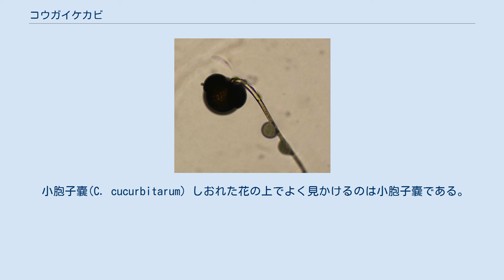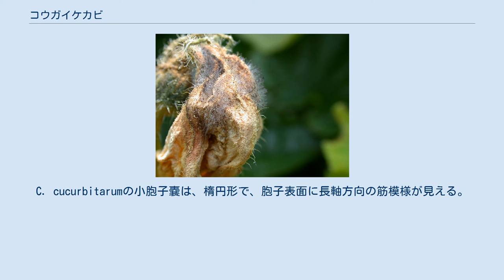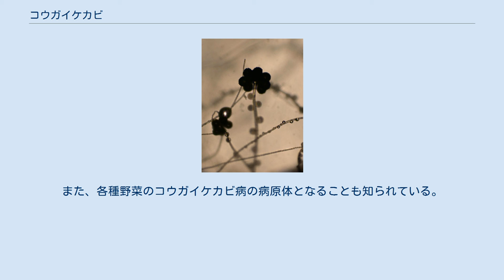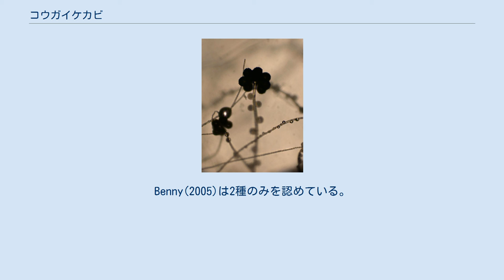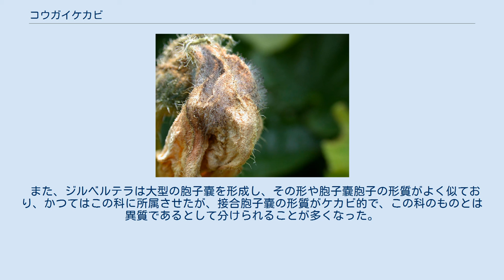コウガイケカビ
コウガイケカビ (Choanephora) は、接合菌門接合菌綱ケカビ目に属するカビの一群である。
熱帯を中心に分布し、十数種が記載されている。
 日本で最もよく見かけるのは C. cucurbitarum である。
このカビは、よくウリ科やアオイ科の植物の花や若い果実についているのが見られる。
 夏にカボチャやキュウリ、あるいはフヨウやオクラの花が枯れてしおれたものを見ると、その表面に一面にカビが生えているのを見ることができる。
個々の胞子の柄が見えて、光を反射してキラキラしていれば、多分このカビである。
この状態では単胞子性小胞子嚢をつけている。
 カボチャの花に生えるコウガイケカビ 名称は笄毛黴を意味しており、上記の単胞子性小胞子嚢をつけた菌糸を髪を整えるのに用いたへらである笄（こうがい）、特にその中でも女性が結髪に差して装身具としても用いた装飾性の高いものに例えたものである。
 図版・無性生殖器官 このカビは、複数の無性生殖器官を形成する点にも特徴がある。
 小胞子嚢(C. cucurbitarum) しおれた花の上でよく見かけるのは小胞子嚢である。
単胞子の小胞子嚢なので、かつては分生子とされた。
小胞子嚢柄は分枝せずに基質から上に伸びる。
柄は透明で硬く、光が当たると虹色に輝く。
先端はやや膨らみ、不明瞭な頂嚢となる。
頂嚢の上からはさらに小さな頂嚢が数個出て、その表面に多数の小胞子嚢を生じる。
 小胞子嚢は、成熟すればその基部で離脱し、そのまま散布される。
C. cucurbitarumの小胞子嚢は、楕円形で、胞子表面に長軸方向の筋模様が見える。
小胞子嚢から胞子が放出されることはなく、そのまま発芽する。
 また、大型の胞子嚢を形成する場合もある。
胞子嚢柄は分枝せず、先端近くでやや巻き込むような形になる。
胞子嚢は球形で、褐色である。
胞子嚢壁は丈夫で、胞子を放出する時も融けることはなく、縦に二つに割れる。
 胞子嚢・胞子嚢壁が二裂して胞子塊がはみ出ている(C. cucurbitarum) 胞子嚢胞子は楕円形で、褐色を帯びる。
胞子の表面には長軸方向に縦線が多数走っている。
また、両端からは細い針状の突起が多数出ている。
 これらの無性生殖器官のどれを形成するかは、周囲の環境によって決定される。
大きい胞子嚢は、高温多湿の条件で形成されると言われ、この菌のついた花をシャーレなどで湿室培養すると、大きい胞子嚢を形成し始めることがある。
 有性生殖は、自家不和合性であるので、好適な株同士が接触した時にのみ形成される。
 好適な株の菌糸が互いに接触すると、そこから配偶子嚢が形成され、その先端が接触すると、そこに接合胞子嚢が作られる。
接合胞子嚢は、やっとこに挟まれたような形になる。
 接合胞子嚢は黒褐色で、球形をしており、その外壁は滑らかである。
 高等植物の上で発見されることが多いが、周囲の土壌からもよく分離される。
植物体の上では、しおれた花の上でよく見かけるほか、傷んだ果実などにも出現する。
また、各種野菜のコウガイケカビ病の病原体となることも知られている。
そのような場合、生きた組織をも攻撃するので、条件的寄生菌ともいえる。
 培養する場合には、通常の培地でよく成長する。
ただし、胞子形成はあまりよくない。
 なお、低温には弱く、温度が一桁代になると死滅する。
カビの培養株を保存する場合、低温で保存するのが通例であるが、この菌の場合には、常温で培養、植え継ぎをしなければならない。
 低温に弱いのは、この菌が元来は熱帯性のものであるからであろう。
日本などの温帯では、冬季は土壌中の接合胞子の形で過ごすものと考えられる。
 コウガイケカビ属には、熱帯を中心に十数種の記載種があるが、それぞれの種が独立のものであるかどうかには疑問があり、実際の種類数は諸説がある。
Benny(2005)は2種のみを認めている。
 多くの点で独特の特徴をもっていることから、コウガイケカビ科として独立させることが多い。
 近縁の属としては、ブラケスレア(Blakeslea)、Poitrasia、ジルベルテラ(Gilbertella)の三つがある。
 そのうち前二つは無性生殖、有性生殖ともにコウガイケカビに極めて似ている。
 ただし、これらの属の独立を認めるかどうかについても議論があり、かつてはすべてChoanephoraにまとめたこともある。
 また、ジルベルテラは大型の胞子嚢を形成し、その形や胞子嚢胞子の形質がよく似ており、かつてはこの科に所属させたが、接合...